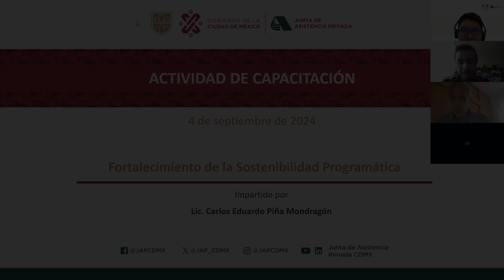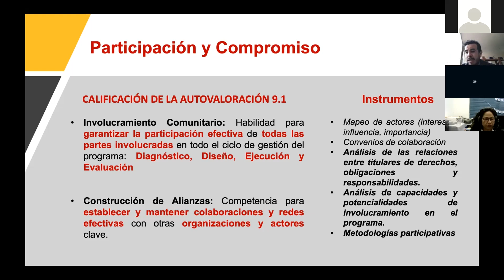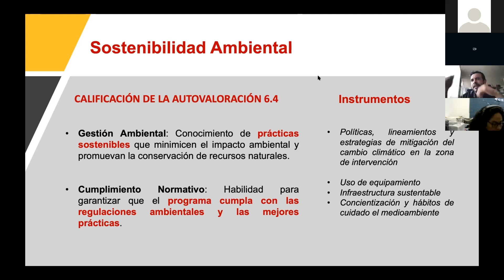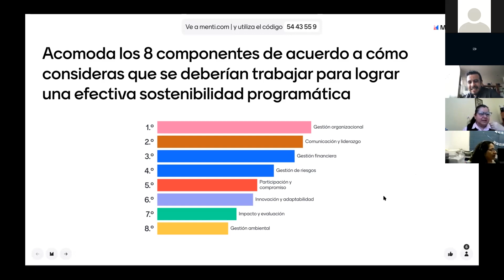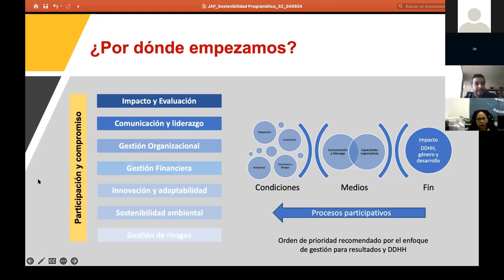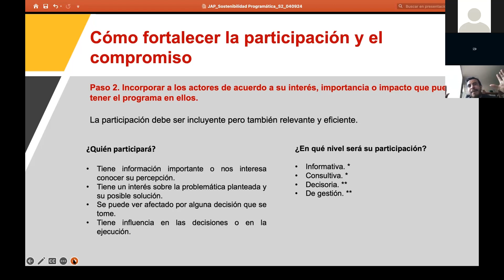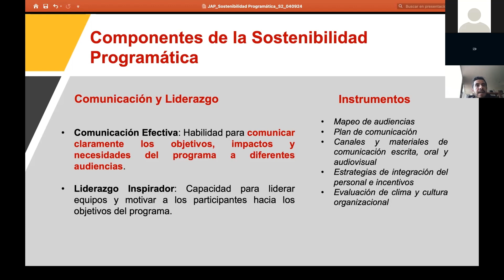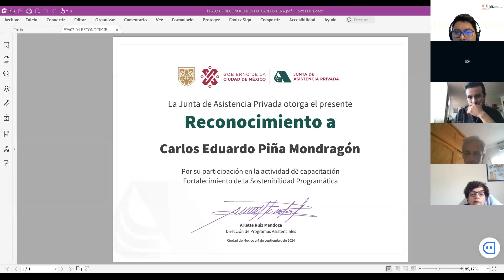Fortalecimiento de la Sostenibilidad Programática - Parte 2 (2024)